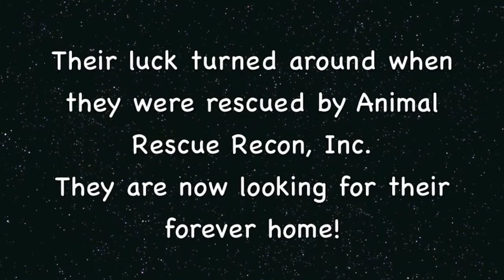Two Adorable Dogs Named Edith and Archie Looking For A Loving Home!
These two cute dogs were recently rescued from the animal shelter by Animal Rescue Recon, Inc. These two adorable dogs are now looking for their forever home!